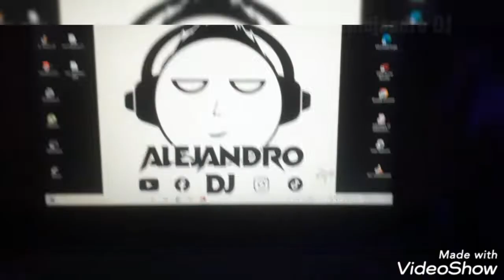NOCHE DE SABADO 15 DE OCTUBRE 😎 ALEJANDRO DJ